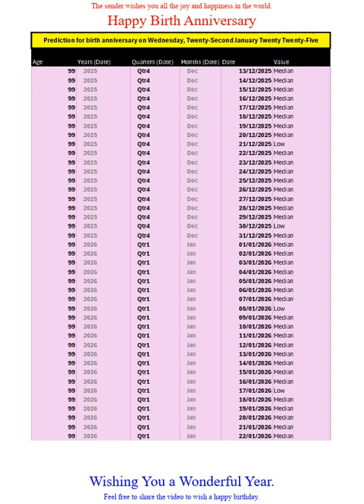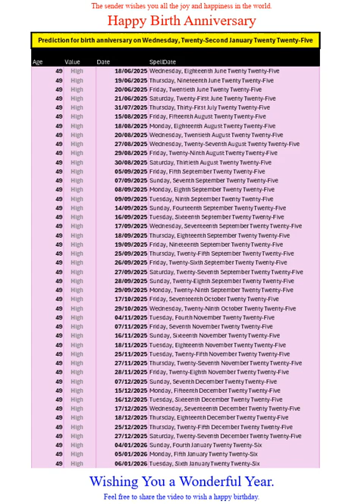Happy Birth Anniversary